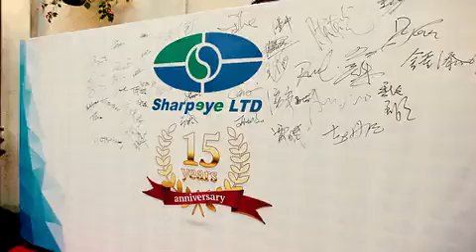sharpeye 15周年 慈善晚宴 | JEEK Media 吉致风尚策划+制作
SHARPEYE作为新西兰本地最大的玻璃建材企业之一，适逢15周年年庆，希望举办一场别开生面的周年庆祝活动。
不但可以答谢老客户的支持，同时能够在建筑开发行业寻找到新的合作客户群体，并且还能彰显企业文化以及社会责任感。
吉致风尚影视传媒机构，在承接了此项目后，全权策划了该活动的前期视频和图文制作+网络宣传+报章杂志宣传+线上报名+嘉宾邀请+线下推广等等一系列矩阵是多维度宣传和推广，使Sharpeye的整体知名度得到了前所未有的提升;整个慈善晚宴活动以及节目安排统筹;并且安排了活动后期的电视报章报道。让整个活动秩序井然并且卓有成效的达成了客户的需求，甚至在某些方面超越了客户的期望。
As one of the largest glass companies in New Zealand, SHARPEYE coincides with the 15th anniversary and hopes to hold a special anniversary celebration. Not only for thank the old customers for their support, but also find a new group of cooperative customers in the development industry, and also demonstrate corporate culture and social responsibility. After undertaking this project, JEEK Media has planned the film and graphic production + network promotion + newspaper magazine promotion + online registration + VIPs invitation + offline promotion, etc.
Multi-dimensional publicity and promotion have made Sharpeye's overall popularity more unprecedented; the entire charity gala dinner event and program arrangement have been co-ordinated, and the TV newspaper coverage of the event was arranged. JEEK makes the whole campaign orderly and fruitfully reach the needs of customers, and even exceed customer expectations in some aspects.​